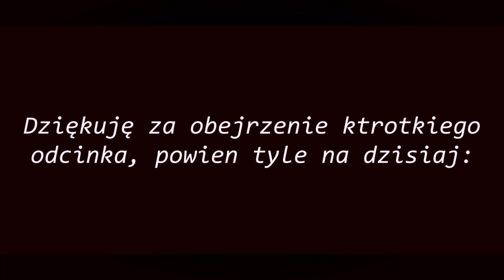Walentynkowa gra :3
Jak to czytasz to super :3
Zgarniesz dodatkową wiedzę, zapraszam:
Owa królowa wspomniana w filmie wabi się Senrin i tak naprawdę jest wiedźmą, która zdradziła swój kraj... więcej wam nie zdradzę 👺
USOS jest czymś w rodzaju dziennika, ale nie tylko... UWAGA! 2 to niezdane więc tylko jedne zajęcia na karku wciąż TwT mam nadzieję że jak najkrócej dostanę tą trójeczkę...
no i tyle z wyjaśnień, teraz informacje techniczne:
└▸PROGRAM DO MONTOWANIA: DaVinci Resolve
└▸nutki są te co tradycyjnie używam, w tym przypadku jest It's Near jako główna melodyjka :3
└▸PROGRAMY DO MINIATURKI: Paint tool Sai/Photoshop